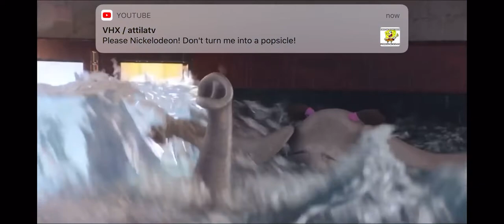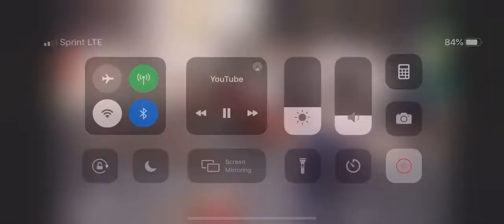Guess What I’m Watching #79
Hint: Si_g